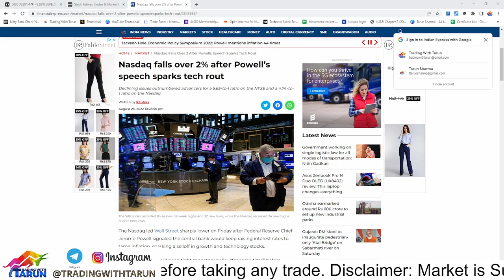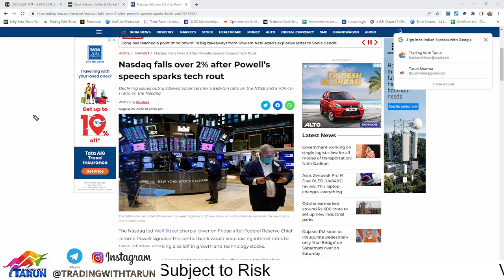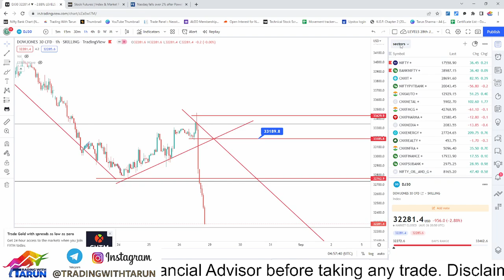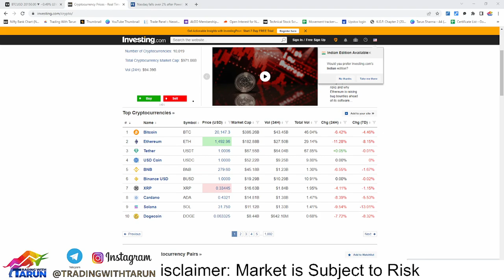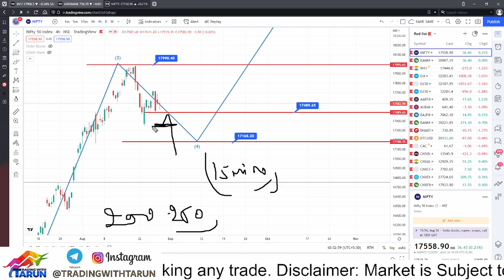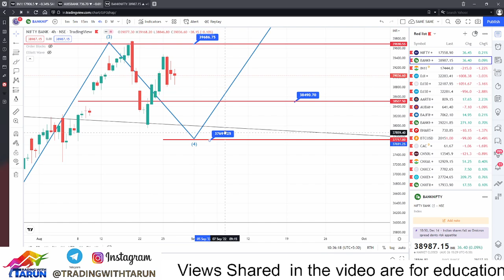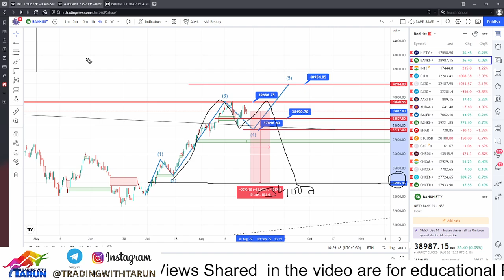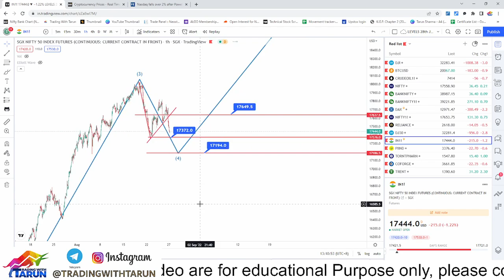World Market Crash Update II US Fear of Inflation